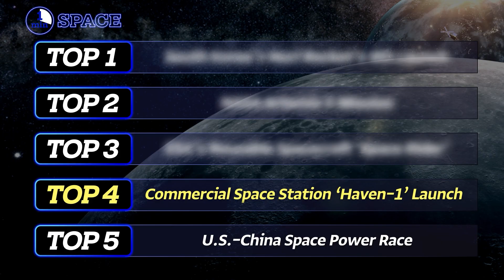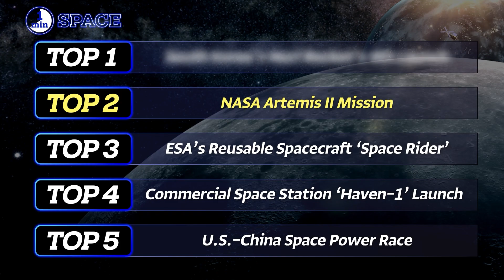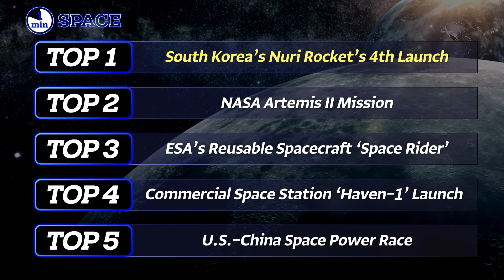[EN] TOP 5 most outlooked SPACE NEWS of 2025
Hello, space lovers!
Today we’re going to dive into the big space stories expected in 2025
Joining us again is the amazing Soobin Shin!
Let’s talk about the most anticipated cosmic news of 2025!

안녕하세요, 우주를 사랑하는 여러분!
오늘은 다가오는 2025년에 대한 우주 이슈를 함께 나눠볼 텐데요,
오늘도 특별 게스트로 신수빈 기자님이 오셨습니다!
2025년 앞으로 가장 전망되는 우주 뉴스에 대해 알아보시죠!